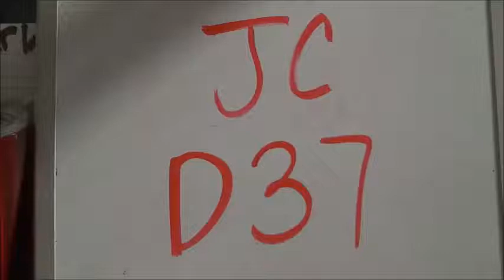JC D37 with slow motion